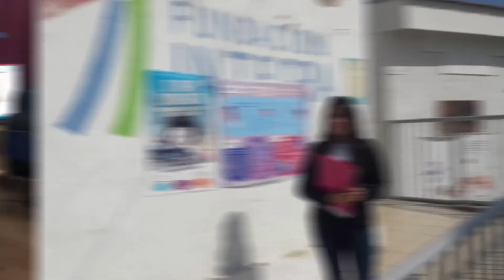Administración - Semana del Técnico Profesional 2021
Conmemorando la Semana del écnico Profesional 2021, presentamos en este segundo día a la especialidad de "Administración".